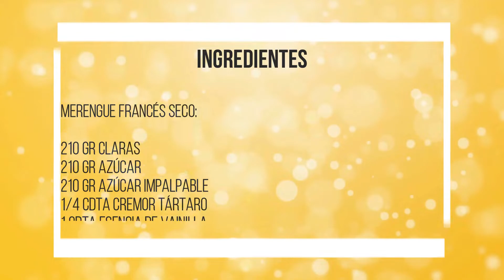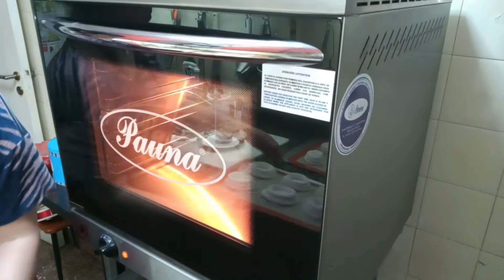🍓🍓🍓 Postre Pavlova con frutos rojos de tamaño individual - paso a paso || Feather Sweets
Receta de Postre Pavlova con frutos rojos de tamaño individual paso a paso. En este video te voy a enseñar como realizar el postre Pavlova de tamaño individual, utilizando la técnica del merengue francés para hacer los merengues secos de la base. Vamos a realizar una mermelada casera de frutos rojos que va a ir en el interior del postre, y vamos a realizar una decoración sencilla en chocolate blanco. Con el merengue crocante por fuera y chicloso por dentro, con la suave crema chantilly que combina muy bien con los frutos rojos frescos, con esa mermelada de frutos rojos casera que tiene un toque de acidez ideal, y con el toque del chocolate blanco en la decoración. Es un postre que va muy bien y aporta muchas texturas diferentes, dando una experiencia única al comerlo. Delicioso. Qué estás esperando para hacerlo?

Acá te dejo los ingredientes de la receta:
Ingredientes:

Merengue Francés seco:
210 gr claras
210 gr azúcar
210 gr azúcar impalpable
1/4 cdta cremor tártaro
1 cdta esencia de vainilla

Mermelada casera de frutos rojos:
300 gr frutos rojos congelados
250 gr azúcar
35 gr jugo de limón

500 gr Crema de leche
150 gr azúcar impalpable
1 cda esencia de vainilla

Decoración:
Frutillas cortadas c/n
arándanos c/n
150 gr Chocolate blanco
plancha de acetato

✅ Los videos están hechos para que puedan aprender pastelería de una manera relajante y sin distracciones. Están pensados para que se vean los procedimientos paso a paso en primera persona, y para que puedan ver las texturas de las preparaciones.
Si tienen alguna consulta sobre algo que no haya mencionado en el video, por favor pregunten!
Si probaste la receta por favor déjame un comentario contando como te fue!

✅ Visitá nuestra página web! Todavía se encuentra en construcción, pero tiene algo de información que quizás pueda ser de interés:

🟠 Unite a nuestro grupo de Facebook! Enterate primero cuándo subo un nuevo video, realizá consultas, posteá las fotos de las preparaciones que hiciste en tu casa y contame cualquier inconveniente que tengas que juntos lo vamos a resolver! 😊

Espero que les haya gustado y nos vemos en el siguiente video!!! 🧡😊